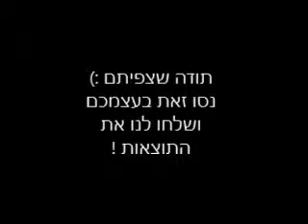ניסוי האורז - כוחן של מילים (The Rice Experiment (The power of words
*English below*
אני וקבוצת ילדים בבי"ס יסודי בחנו במשך שבועיים את ההשפעה של מילים מקרבות מול תקשורת אלימה.
תיעדנו מדי יום את התהליך, שמרנו על תנאי הניסוי (צנצנות זהות, כמות שווה של אורז בכל אחת, שתיהן נשמרו בארון נעול) ונדהמנו מהתוצאות!

הניסוי המקורי הומצא ע"י Dr. Masaru Emoto שמאמין בהשפעה של ויברציות שונות כגון מילים, מחשבות ומוזיקה, על האדם ואלמנטים מהטבע.

צפייה מהנה! :)
*כל הזכויות שמורות לעמית גל - ניתוח התנהגות והדרכת קבוצות

Me and a group of students at an elementary school examined the affect of positive words vs. voilent communication.
We've documented the process each day and kept a clean experiment terms.
Everyone were amazed by the results!

The original experiment was conducted by Dr. Masaru Emoto who believes in the affect of vibrations such as words, thoughts and music, on people and nature.

All rights reserve to Amit Gal - Behavior Analysis and Group Instruction